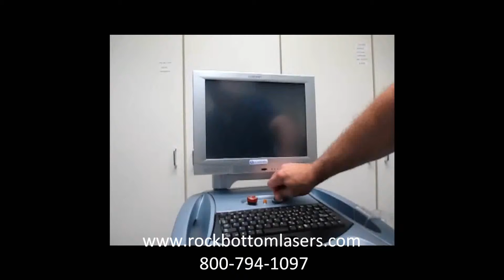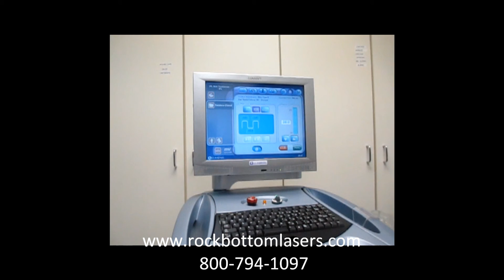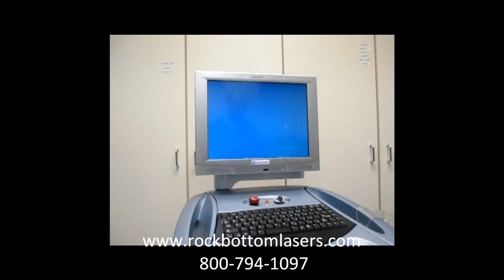2010 Lumenis One with IPL Handpiece Laser For Sale